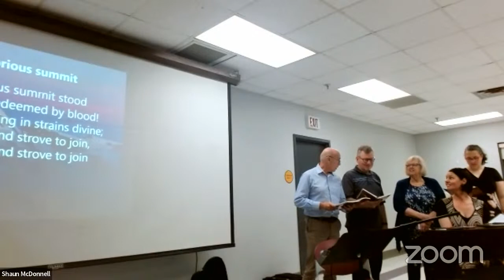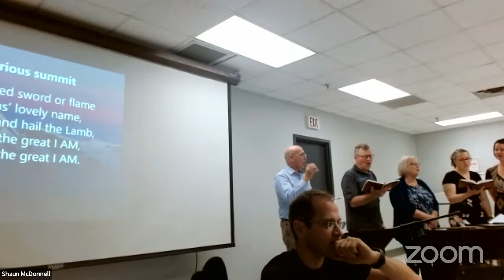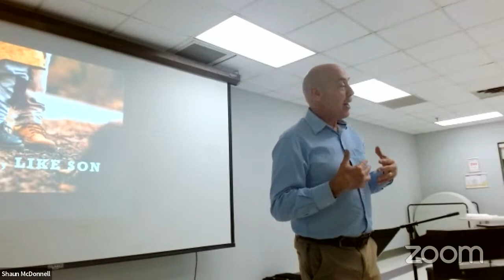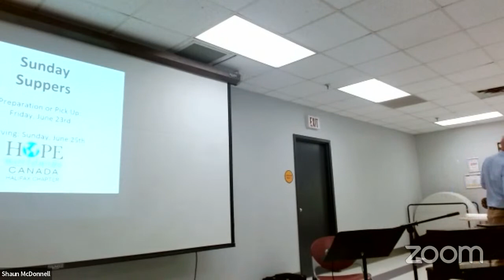Sun June 18th, Like Father like son